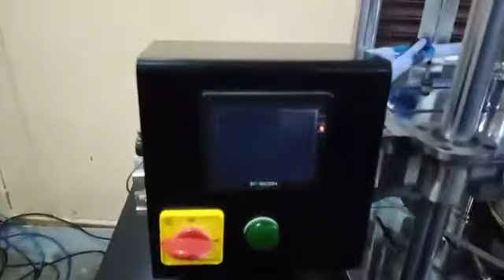Cosmetic tube sealing ultrasonic welding machine